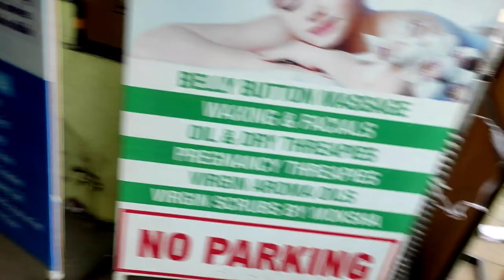Achanak Sabko Delhi jana pada 😥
Hopefully you enjoy my vlogs..
Thanks and Regards ❤️😊❤️..
Camera I used- Go pro
Mobile i used - xiomi Poco x2
Codless Mic I used - Grenaro